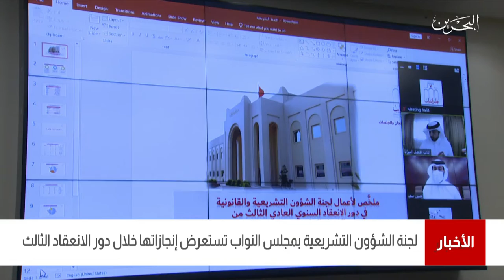البحرين مركز الأخبار : الأمانة العامة لمجلس النواب تنظم مؤتمر صحفي للجنة الشؤون التشريعية والقانونية